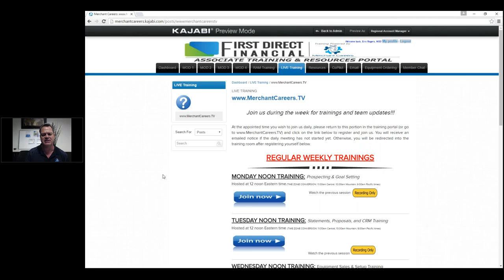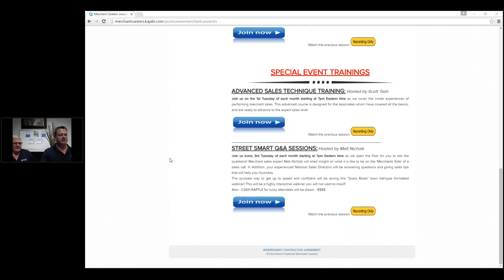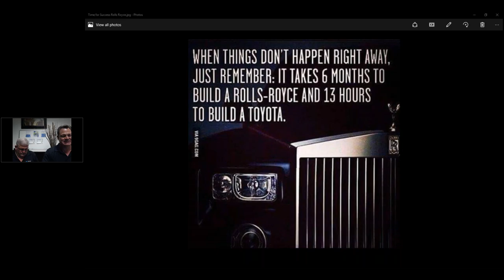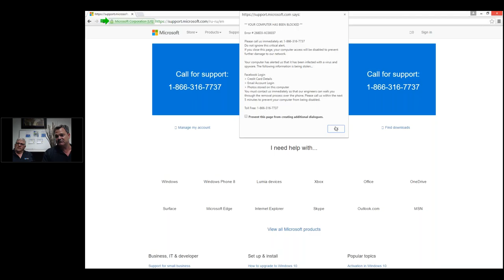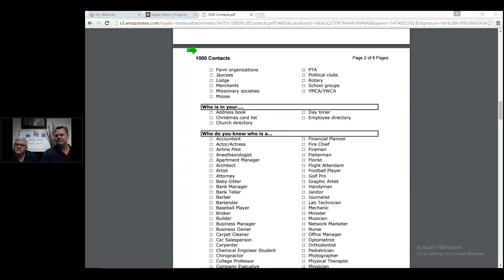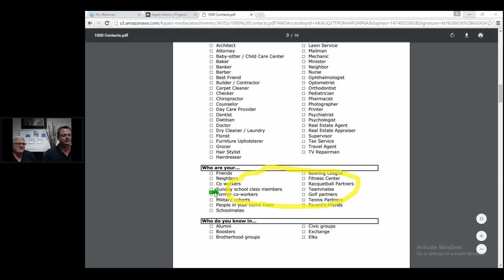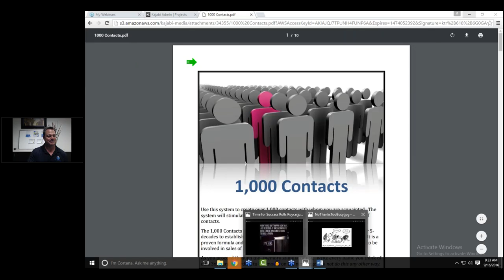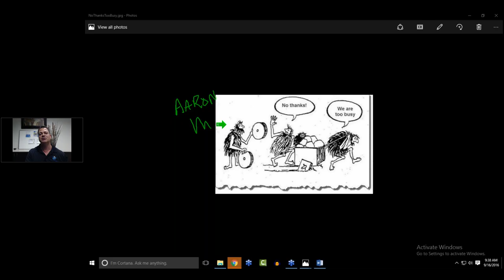Sept 16th FRIDAY TRAINING Eric Rogers Aaron Marmol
Join Eric Rogers and Scott Tash for our weekly Friday Testimonial webinar sharing tips of the Merchant Sales trade that you can apply to your business!!